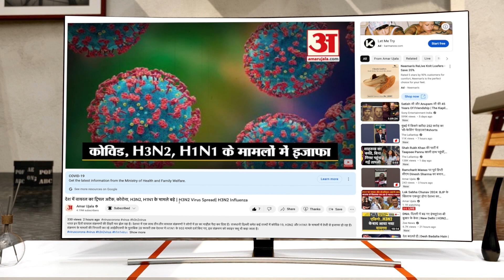Navratri का पहला दिन आज, Shaktipeeth Chintpurna और Maa Jwalamukhi Dham के धाम में जुटे श्रद्धालू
शारदीय नवरात्र के पहले दिन मां  मां चिंतपूर्णी मंदिर में सुबह से ही श्रद्धालुओं की भीड़ रही। सुबह तीन बजे ही मंदिर के कपाट खोल दिए गए। हर तरफ भक्ति भावना बहती दिखी। नवरात्र के पहले दिन लोग मां दुर्गा की भक्ति में लीन हो गए।